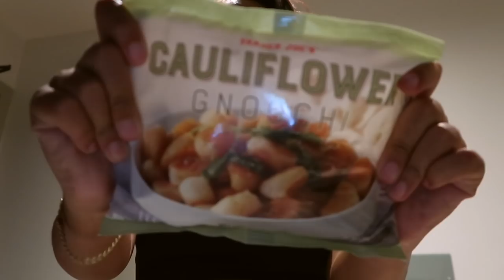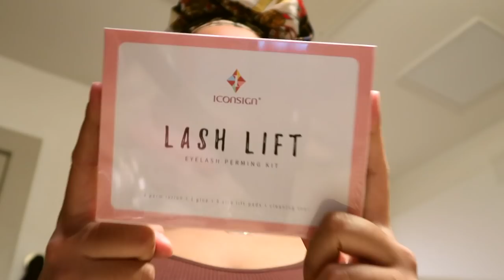WEEKLY VLOG 7 | IKEA DECOR HAUL, GIRLS DATE AT THE GROVE + WAXING AT HOME!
~ AMAZON FAVORITES~

Brow lamination kit:

TikTok leggings:

POPULAR  LINKS:

&t=201s